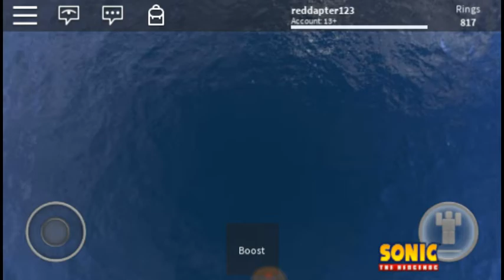{Reddapter's Adventure}RED V MOBILE RACE [ROBLOX]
{Reddapter's Adventure}Hide an Seek with Mobile Man And nathantheplayer